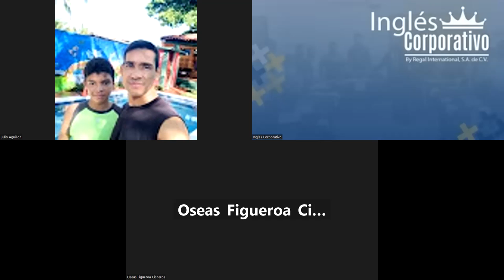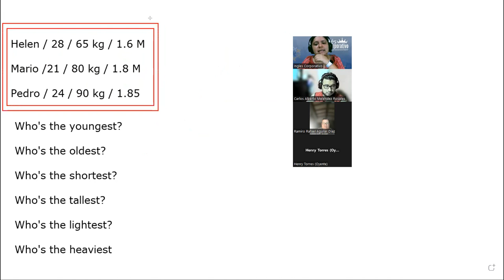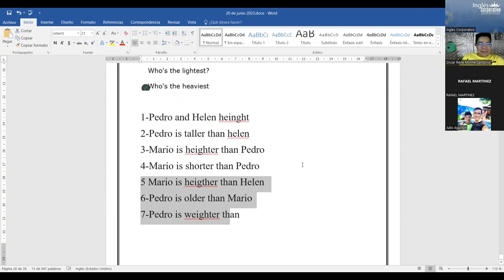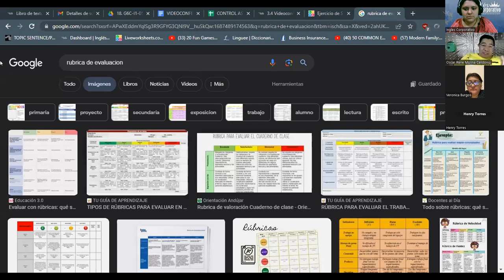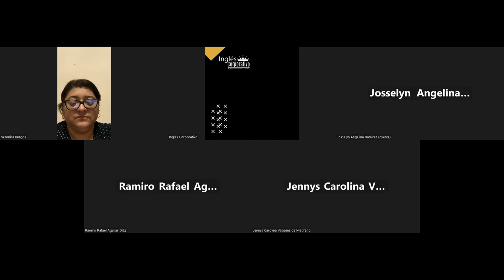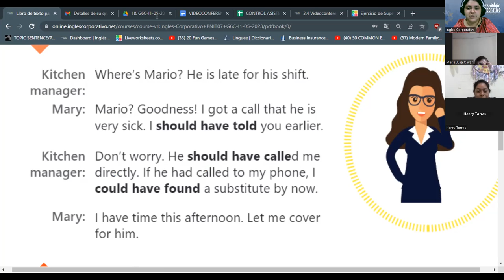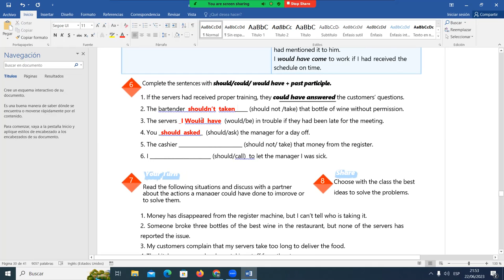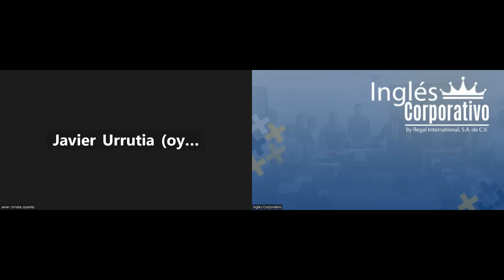SESION 18 - 22/06/2023 -29750-8048-0086/2023- RODRIGUEZ - HOW TO USE PERFECT MODALS